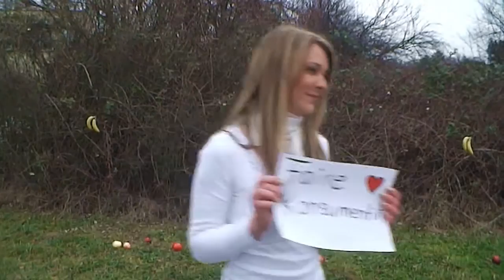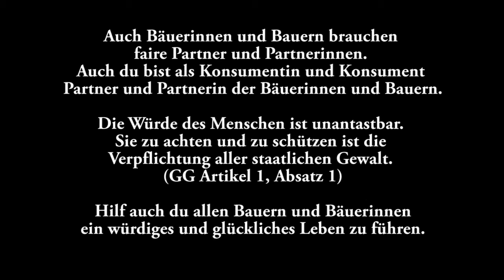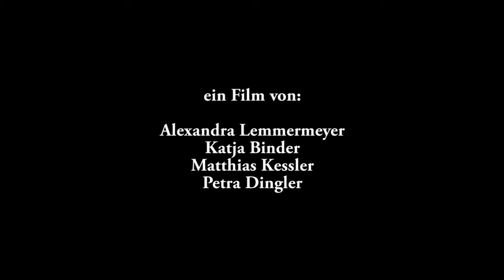"Bauer sucht faire Frau", Thema: Fair Trade (EH, WiSe2012/2013)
Entstanden im Rahmen des Ästhetik-Workshops an der Evangelischen Hochschule Ludwigsburg, Wintersemester 2012/2013. Thema "Fair Trade".